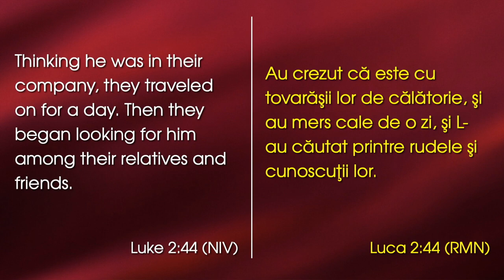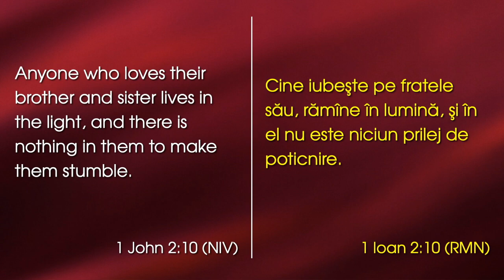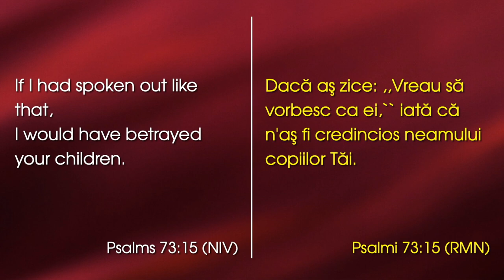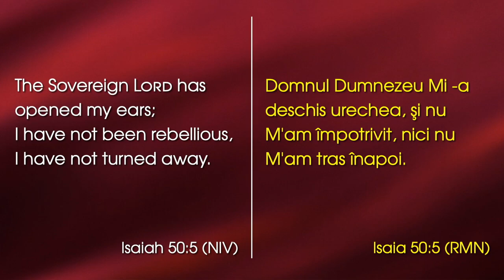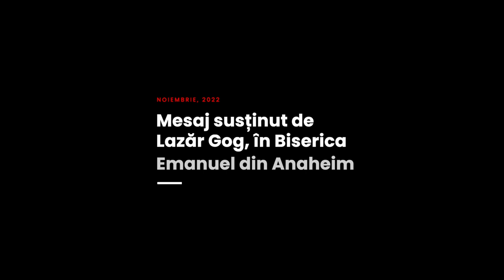Lazăr Gog - Călătorind fără Isus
Emanuel Church Anaheim, California - mesaj rostit de pastorul Lazăr Gog, în data de 17 noiembrie 2022. Predici pentru vremuri grele